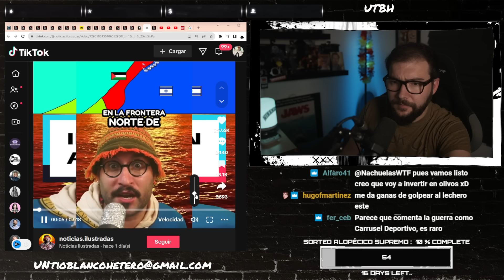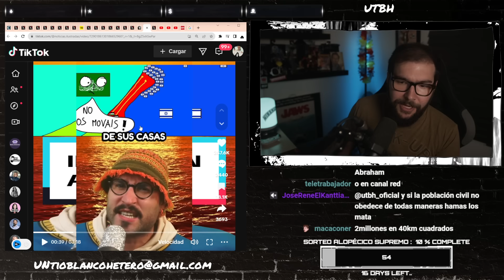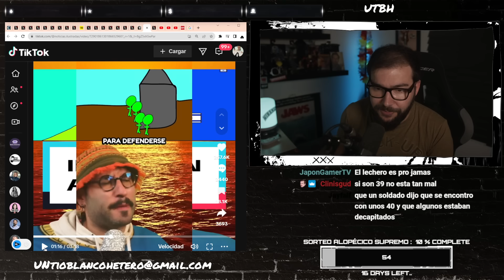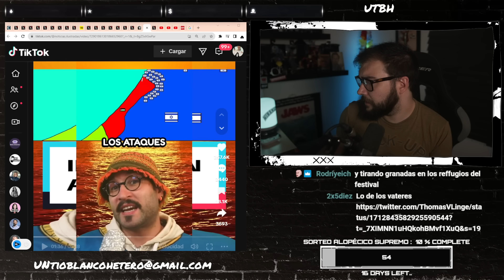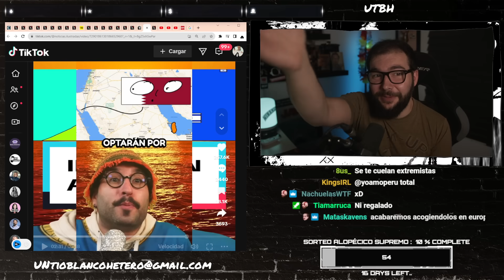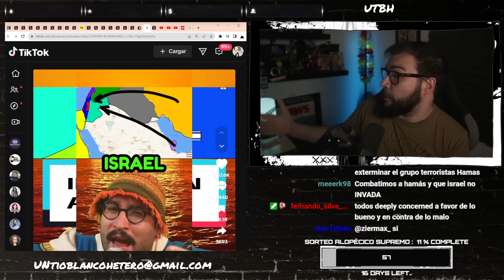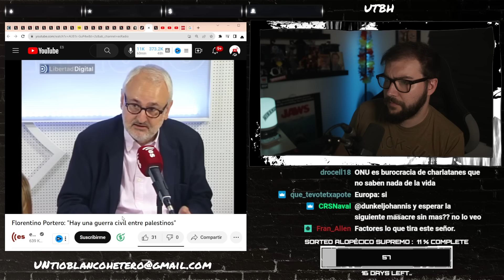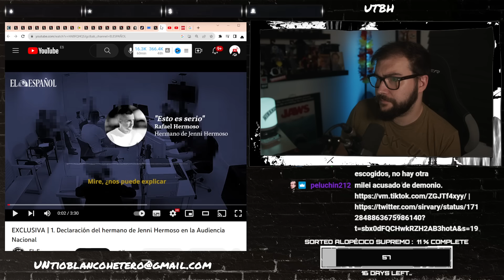ISRAEL a PUNTO de INVADIR GAZA | UTBED